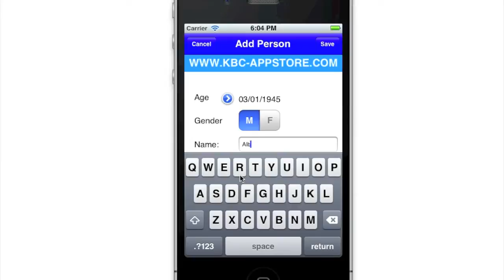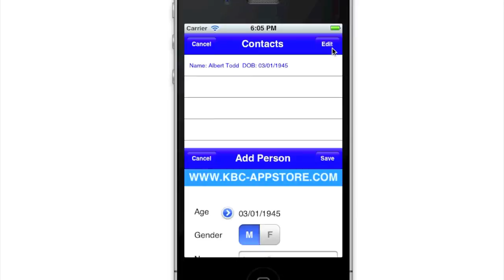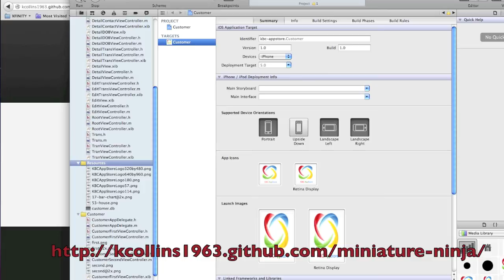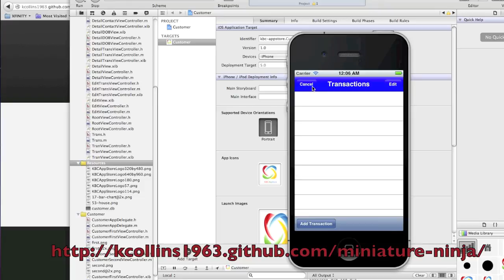Creating a Simple iPhone App using SQLITE DB (Part 2)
The second video in a series of tutorials that will step you through creating a simple iPhone App.  App will manage a simple customer database that allows user to add, delete, and update customer information.

This session is an extension to lesson 1.  Briefly review the previous lesson and provide instructions for downloading the finished app from GitHub

Series will wrap up with adding transaction table that will cover, in detail, relational database modeling.  Defining primary and foreign keys, naming conventions, data type management, and much more.